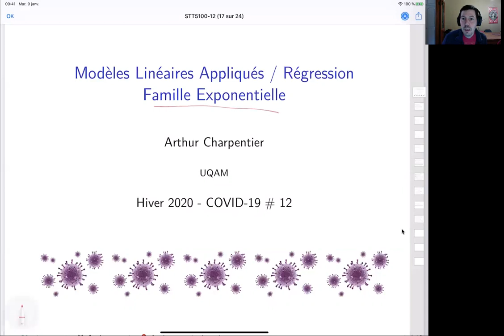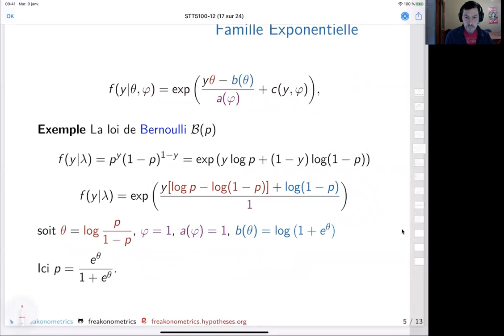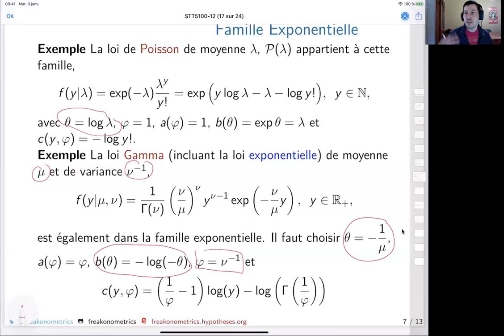STT5100 Hiver 2020, GLM, slides 12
GLM et famille exponentielle